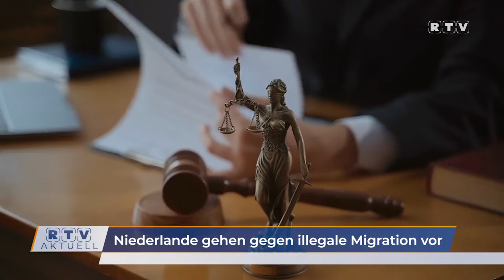Grenzkontrollen und strengere Asylregeln: Niederlande gehen gegen illegale Migration vor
Die niederländische Regierung geht konsequent vor. Ab Dezember wird die Asylpolitik verschärft. Ab dem 9. Dezember werden für einen Zeitraum von sechs Monaten vorübergehende Grenzkontrollen an den Grenzen zu Deutschland und Belgien eingeführt. Ziel dieser Maßnahme ist es, illegale Migration zu verringern sowie Menschenschmuggel und grenzüberschreitende Kriminalität gezielter zu bekämpfen.